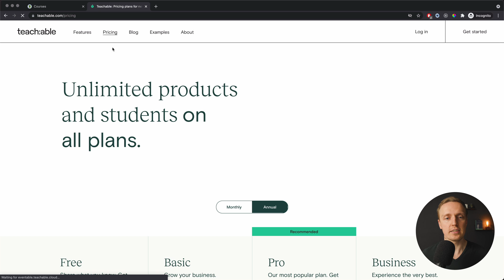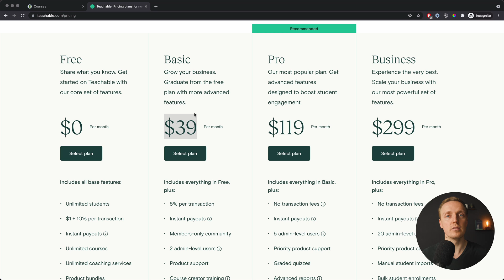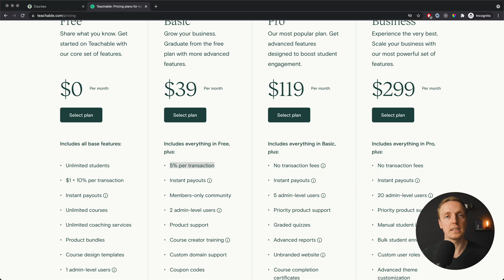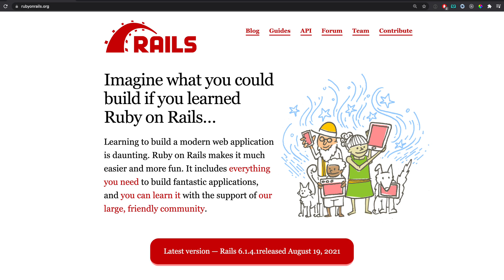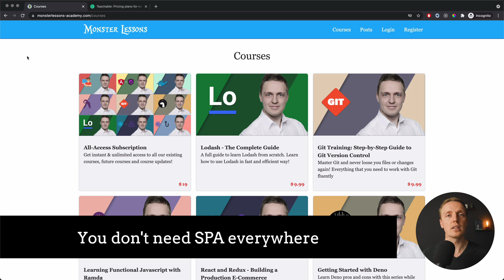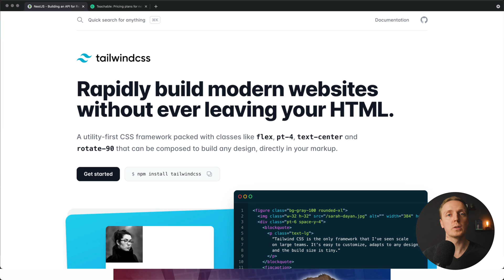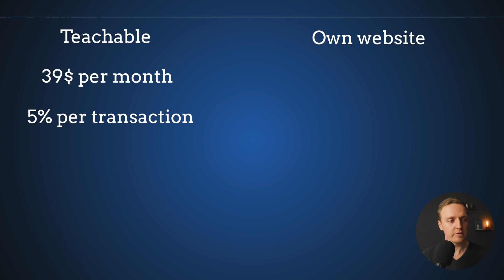Javascript Alternatives - I’ve Build My Own Website Not With Javascript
I this video I want to share some Javascript alternatives and exactly with what technologies I built my website and why. I also want to compare a complexity and price of managing own website compared to paid solution.